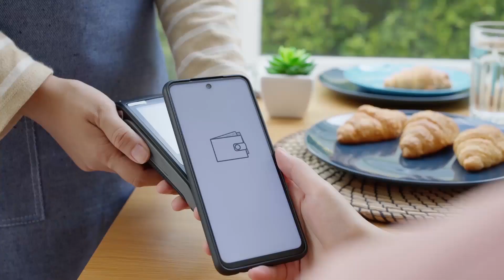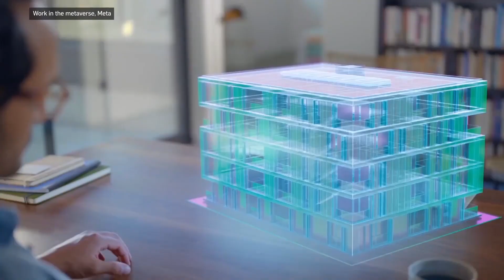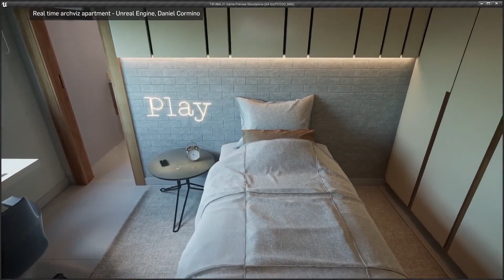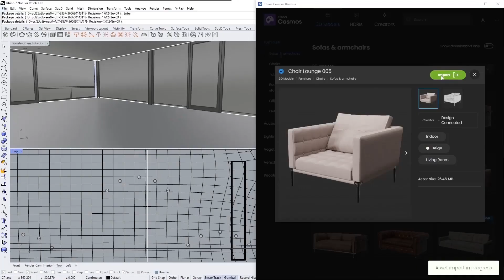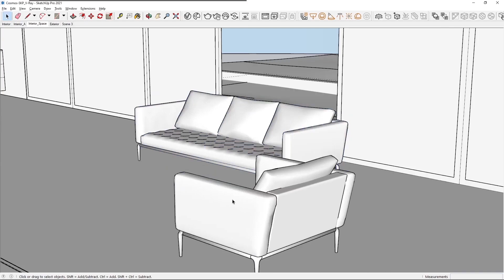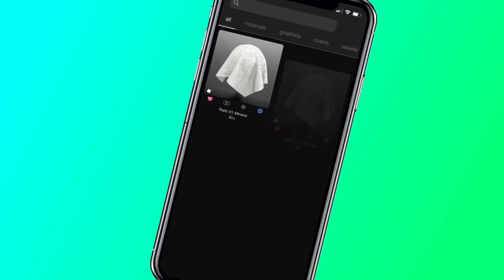Interior Design's Future is Digital Twins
What does the metaverse mean for businesses in the textile industry?

In this episode, that's the question we aim to answer. Discover how we think digital twins, including Twinbru's fabric digital twins, will function and add value to the metaverse.

Content of this video:

0:00 What do these advancements mean?
1:15 Rapid adoption of the digital economy
2:34 An endless platform of creativity
2:52 Incorporating physical properties
4:02 It's all about the data
5:35 Making the virtual a reality
6:48 The future of digital fabric twins
7:57 Benefits to the textile industry

Inception, 2010, Warner Bros. Pictures
Star Wars: Revenge of the Sith (Episode III), 2005, Lucasfilm Ltd.

Twinbru, the standard for digital fabrics.
Twinbru closes the imagination gap for customers by offering: a vast library of 3D digital fabrics that match the real Bru fabrics. Which are market ready, with a fully automated supply chain behind it. We sets the industry standard for digital fabrics, expecting them to be product realistic in photo realistic renders.